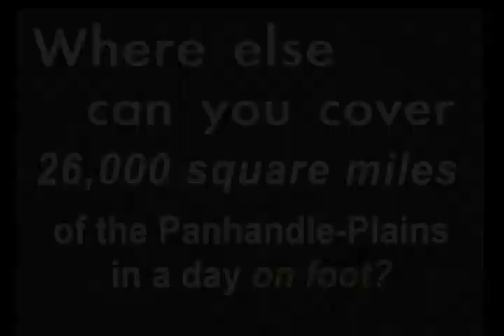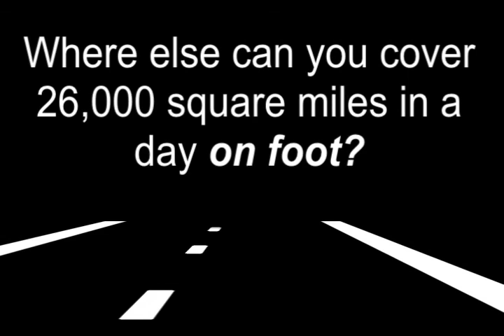2009 Promotional Video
This video highlights the many programs, events, collections, and more at the Panhandle-Plains Historical Museum.